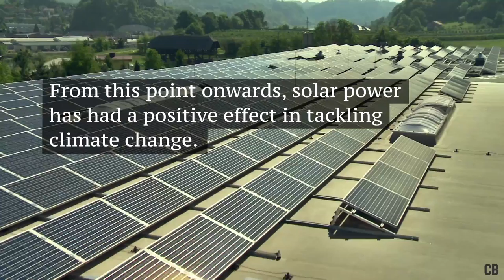Solar panels have been benefitting climate 'since 2011'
In 2011, solar panels reached a tipping point. This year the solar industry started saving more greenhouse gases than it emitted, new research has found.